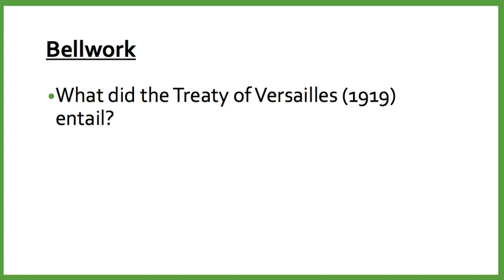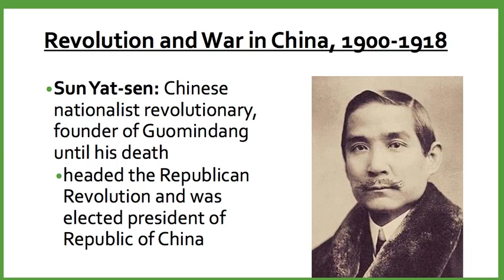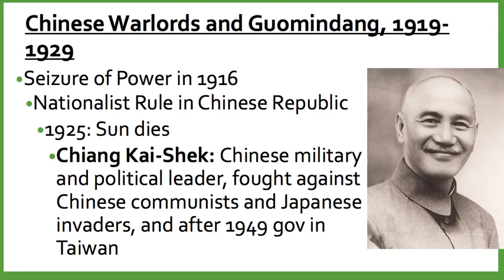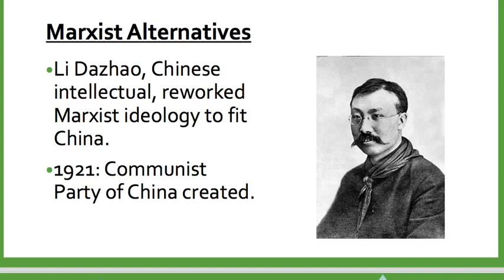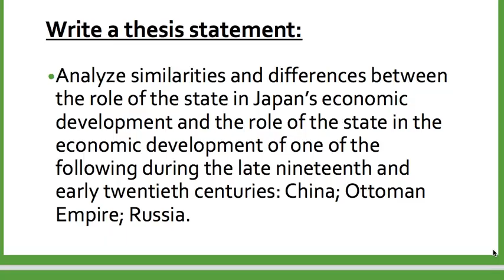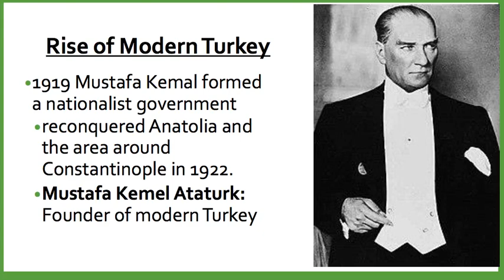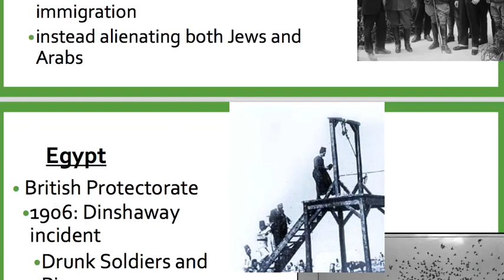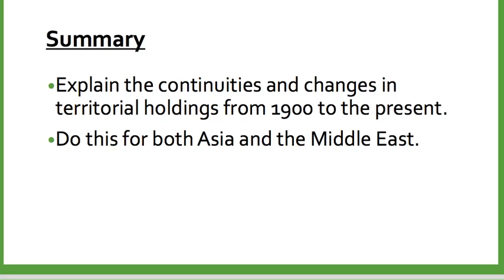7.5a East Asia and Middle East Lecture (AP World History)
AP World History Modern
Unit 7: Global Conflict
Topic 7.5 - Unresolved Tensions After World War I
Chinese Revolution and Republic
Middle East Post WWI: Mandates, Birth of Turkey, Egyptian Revolution

NO AUDIO UNTIL 5:48 FOR SOME REASON -

Bellwork: Identify a continuity and change in China from 1870-now.
Summary: • Explain the continuities and changes in territorial holdings from 1900 to the present.

Here is the transcript for those 5 minutes.
Hey guys! Welcome to AP World History Modern. Today we will be continuing to learn about Unit 7: Global Conflict. Specifically China and Japan, as well as the Mandate System. Our bellwork is What did the Treaty of Versailles entail?

Our objective: Explain the continuities and changes in territorial holdings from 1900 to the present. This lesson aligns with Topic 7.5 of the AP Course Description.

So today we will start with China. China at this time has a lot of agricultural poverty. The peasants owned little land, produced little and were overtaxed. Meanwhile in the big cities on the coastlines the foreigners lived in luxury . If you remember after the Opium war, European states formed spheres of influences in China. It isn't a full colony, but essentially mini colonies in cities.  There were whole parts of the city where Chinese people could not live. So there was a lot of resentment as Europeans lived in luxury and chinese lived in squalor.

In Japan they were rapidly industrializing. Remember the Meiji Restoration began this process. Well, Japan is a series of islands and if you look on the map they are pretty far north. They actually lack a lot of natural resources. Just like Britain colonized Africa for resources to fuel there industrialization, Japan will begin to think about doing the same. And yet industrialization brings internal tensions too. The young people were very modern and the elderly much more traditional. We also see the formation of these Zaibutsus - conglomerates like Mitsubishi controlled most of Japan's industry and commerce. And yet 50% of the population were poor farmers. There were no labor unions in Japan and workers had little recourse. They would often sell their daughters as servants or workers for textile mills. Japan was also dependent on foreign trade for resources and as a market. The economy remained strong through the roaring 20's and they were fully industrialized by 1931. They expanded their factories, arms production, shipbuilding and agricultural output.

As they being to be more powerful, they considered their place in the world. It rankled Japanese leadership to be ignored in the Treaty of  Versailles and that Europeans viewed them as inferior. So instead they will look at the European powers and so they figure why don't we follow their pattern and take natural resources from others?